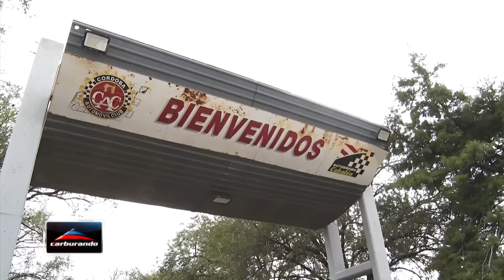Escudería Carburando | Episodio 20 (24/04/2023)